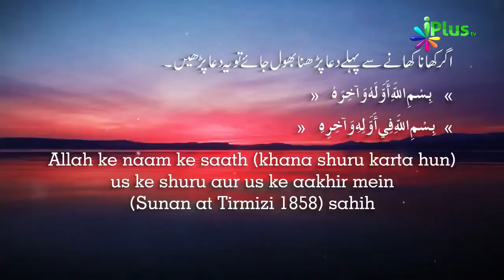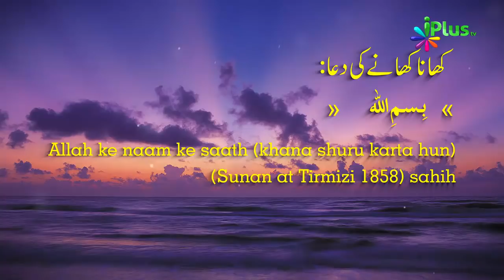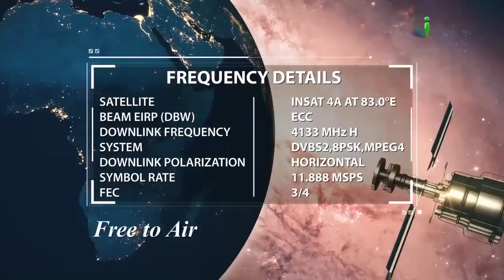Agar Bismillah Bolkar Nahi Khaate to Kya Hota Hai By Zaid Patel